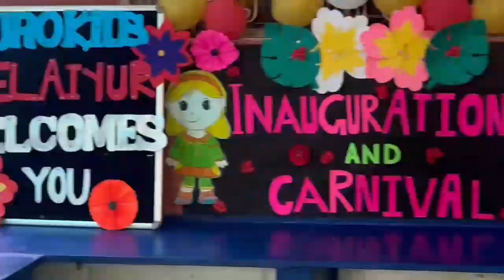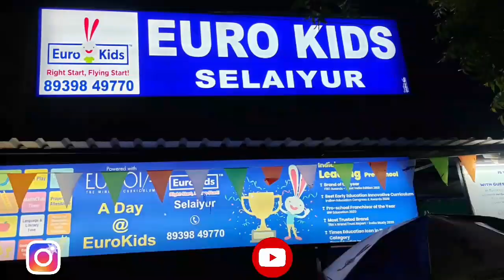Extended Premises Inauguration & Carnival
Eurokids Selaiyur - Extended premises Inauguration and Fun N Fair Carnival held on 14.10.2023.